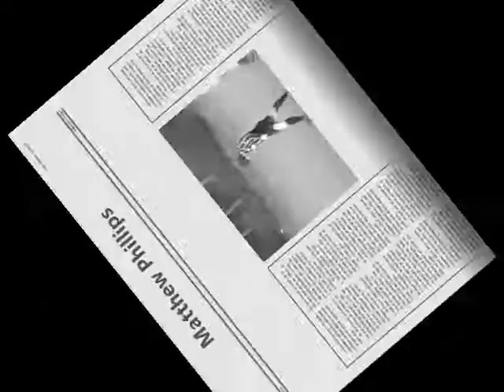Goal Machine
Exhibition in the art of finishing..